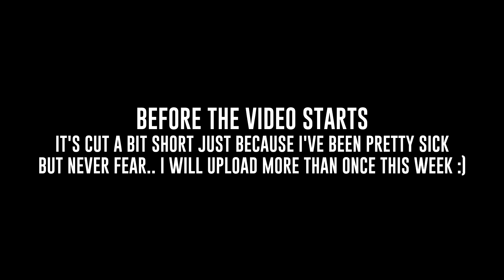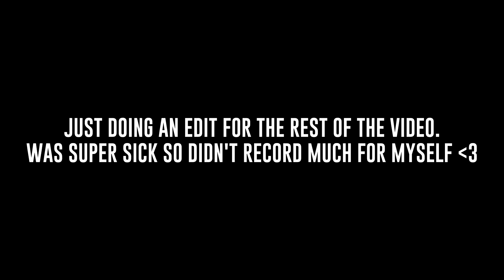TJ Hunt teaches me how to lift